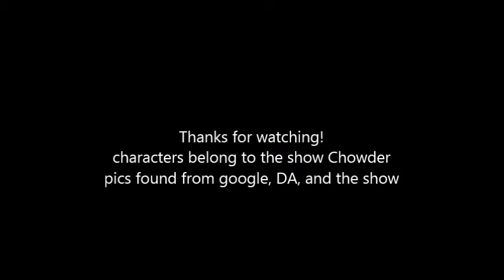Chowder and Panini: "Wild Thing"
ANY HATE OR TROLL COMMENTS WILL BE HIDDEN. anyway, this song made me think of these two. gosh, I haven't done them in years! they are indeed an old ship I liked, I still like it, just not as crazy with it as I was. but again, still love these two. anyway, I remastered this song a thousand times and I felt the couples I previously used didn't fit them so good. finally, I think Chowder and Panini fit this song, cause Chowder is indeed a wild dude and Panini does like him for that. so anywho, do enjoy guys.